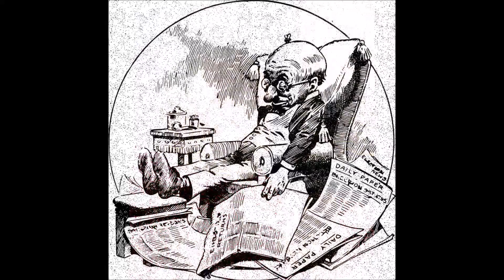Nepali Kids Moral Story - Doko - डोको | Nepali Short Story For Kids & Child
Nepali Kids Moral Story - Doko - डोको
Nepali kids story. Story for Nepali Kids. Nepali old stories. Nepali fairy tale
Nepali bed time story
Story in Nepali for kids
Nepali story for kids
Nepali dantya katha
Nepali folk stories
Nepali bal katha sangrah
Nepali short story
Nepali story for child
Teach children to love and respect each other. Moral story for Nepali kids. Teach your children moral by the means of stories.
Copyright Creation and Entertainment Nepal
CEN Nepal